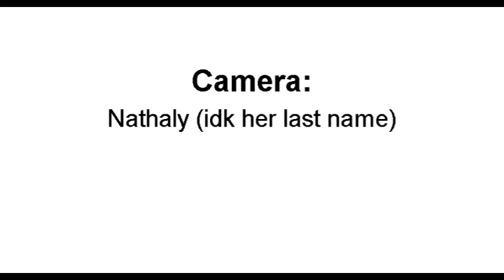New Superhero: Amputee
Amputee is an unofficial superhero. His superpower is he can regenerate lost appendages, and the severed limb regenerates a new body.

             aWkward- Amb!ence

                                                                                                                                                                                                                                                            This was a school project btw

i kno it suks